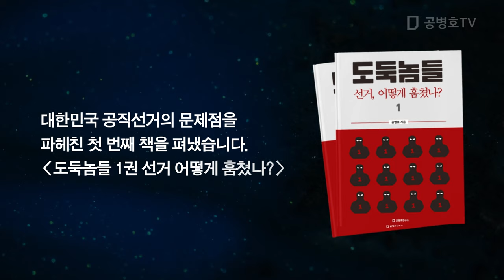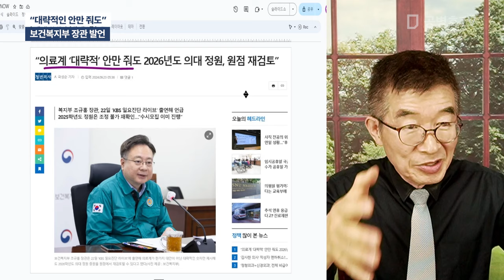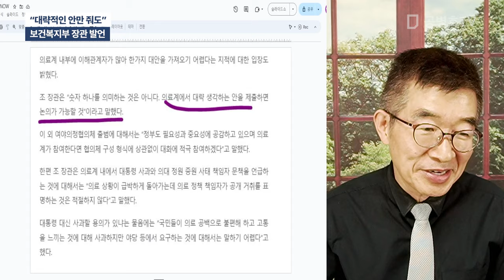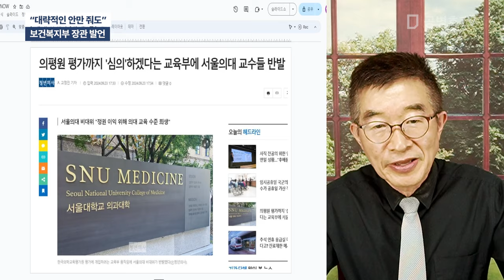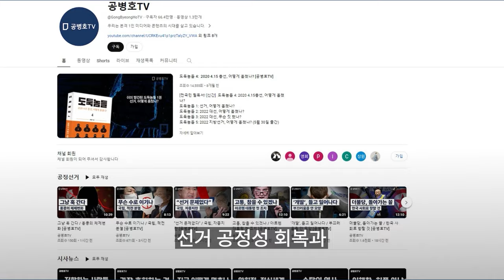"대략적인 안만 줘도" / 보건복지부 장관 발언 [공병호TV]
Bitcoin : 3MTW849AkP2ftLeSK2teZHMmzLu7Z83s9U